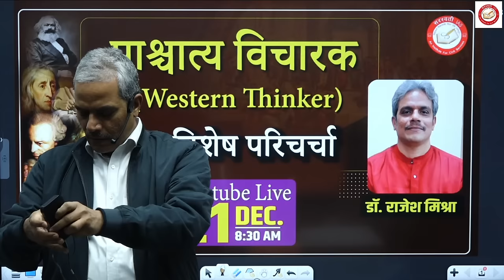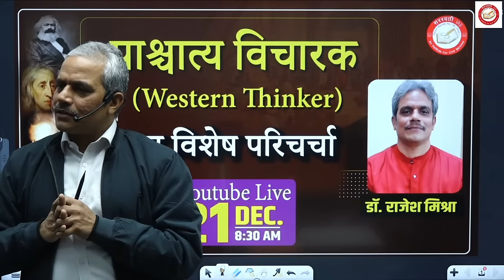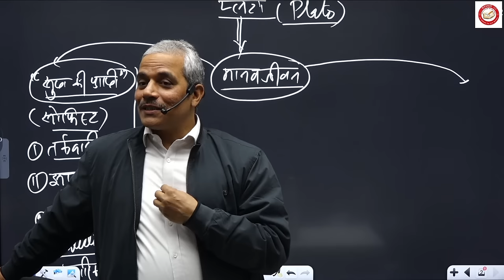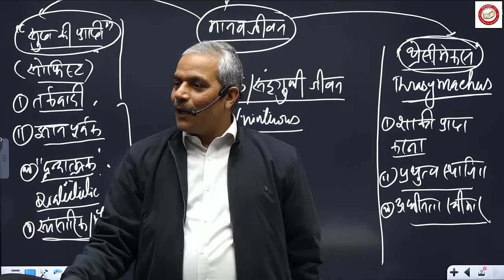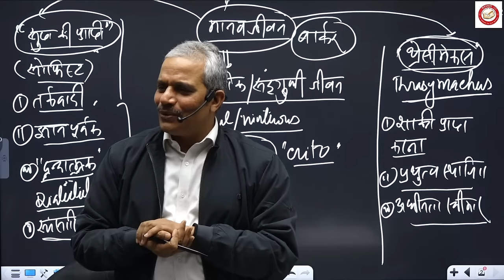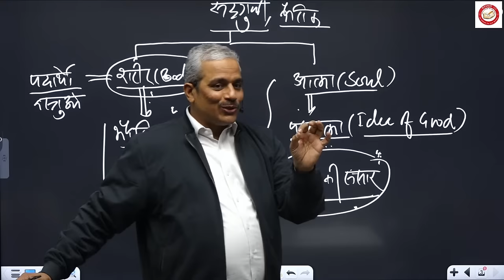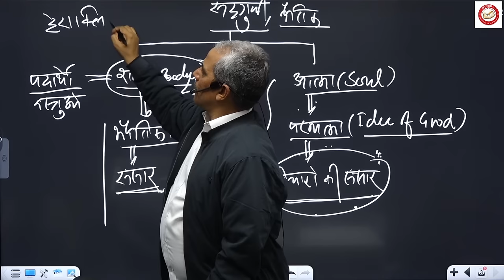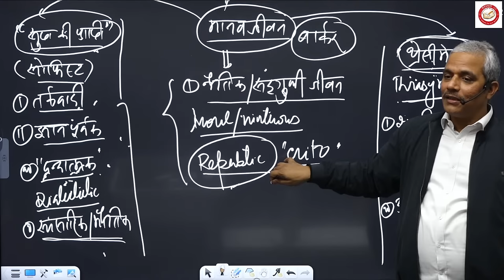पाश्चात्य विचारक (Western Thinker) | PSIR Hindi | Dr. Rajesh Mishra | Saraswati IAS | UPSC IAS, PCS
✅ FEES UPDATE

Fees Details :
✅ Offline Course :
- Hindi Medium: ₹44,000 (One-time payment: ₹42,500)
- English Medium: ₹55,000 (One-time payment: ₹53,000)

✅ Online Live Course :
- Hindi Medium: ₹35,000 (One-time payment: ₹33,000)
- English Medium: ₹37,000 (One-time payment: ₹35,000)

✅ Recorded Course (Video on Demand) :
- Hindi Medium: ₹23,000 (One-time payment)
- English Medium: ₹25,000 (One-time payment)

👉 Dear Viewers,